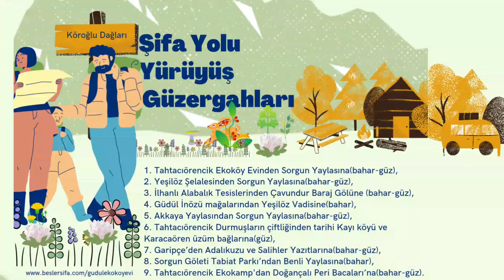Sakinşehir Güdül Şifa Yolu Güzergahları sizi bekliyor.